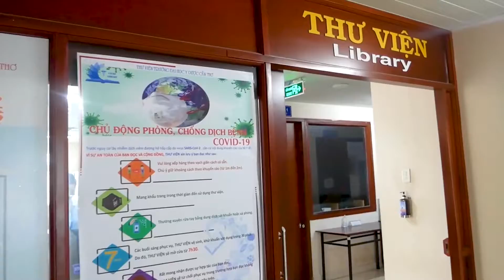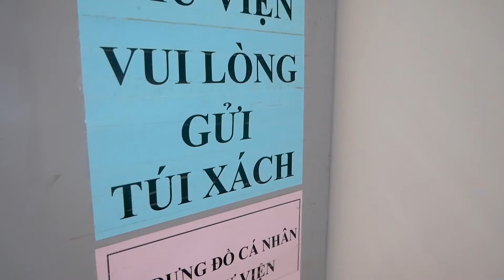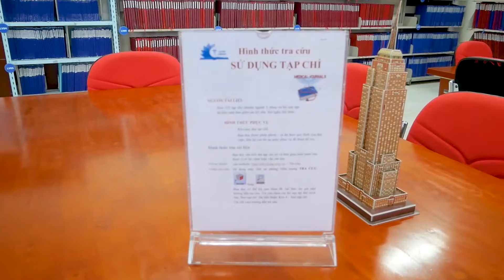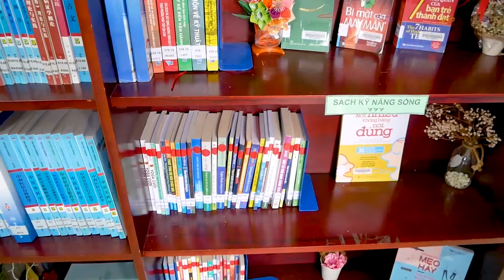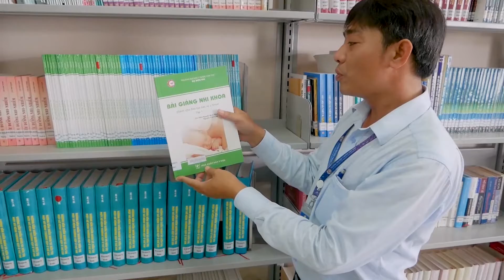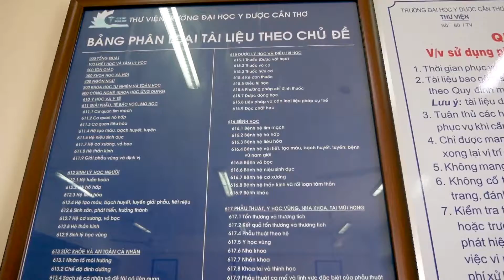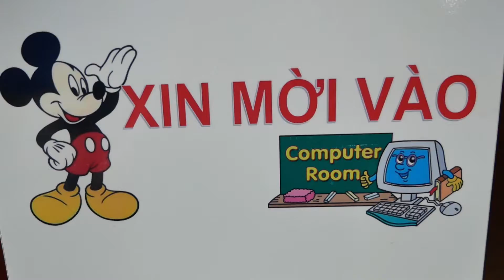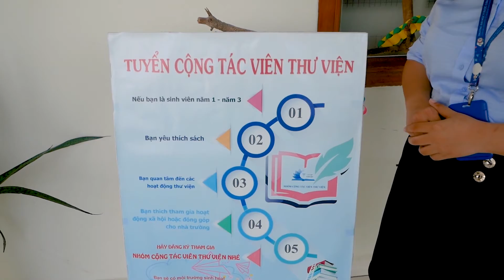THƯ VIỆN TRƯỜNG ĐẠI HỌC Y DƯỢC CẦN THƠ